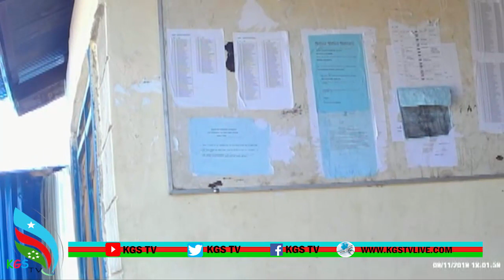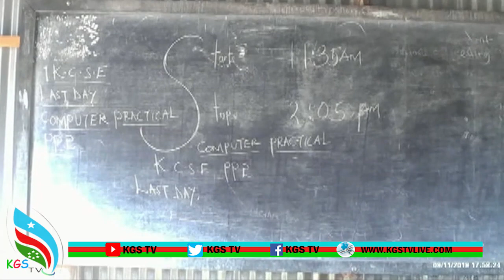Xeryaha Qaxootiga Dadaab Ee Dalka Kenya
Xeryaha Qaxootiga Dadaab  Ee Dalka Kenya  Oo maanta lasoo gabagabeeyay imtixaanaadka shahaadiga Ee Dugsiga sare Oo loo yaqaano K.C.S.E-da.